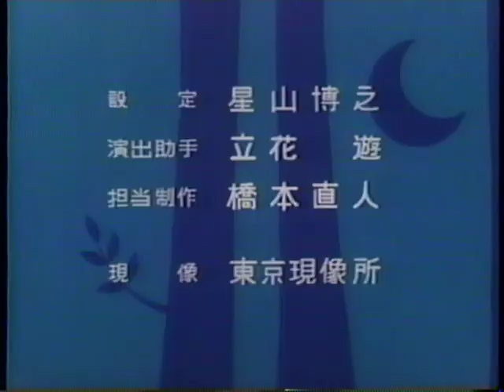New Moomin 17/52 - Nonnon's Wish (ノンノンの願い) (1972) (English subtitles)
One day, Nonnon finds a large, beautiful seashell with seeds and an ancient message inside, stating that the seeds are of a flower that shall bring happiness. Everyone plants the seeds enthusiastically, but soon only Nonnon tends to the seemingly unsprouting seeds, with her patience eventually paying off in a way no one could have expected...

Chief Director (チーフディレクター): Rintarō (りんたろう)
Director (演出): Mitsuo Kaminashi (上梨満雄)
Screenplay (脚本): Yoshitake Suzuki (鈴木良武)
Animation Director (作画監督): Hiromitsu Morita (森田浩光)
Key Animation (原画): Takao Ogawa (小川隆雄), Ikuo Fudanoki (札木幾夫), Masakazu Higuchi (樋口雅一)
Lead Inbetweener (動画): Masateru Yoshimura (吉村昌輝)
Art Director (美術監督): Katsumi Handō (半藤克美)
Backgrounds (背景): Mitsue Imazeki (今関光枝)
Audio Director (音響監督): Atsumi Tashiro (田代敦巳)
Music (音楽): Seiichirō Uno (宇野誠一郎)
Starring Kyōko Kishida as Moomin (ムーミンの声：岸田今日子)
Production (制作): Mushi Production (虫プロダクション)
Broadcast date (放送日): 30 April 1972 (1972年4月30日)